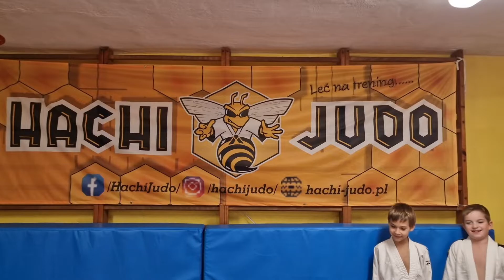Trenuj z Hachi Judo 🐝